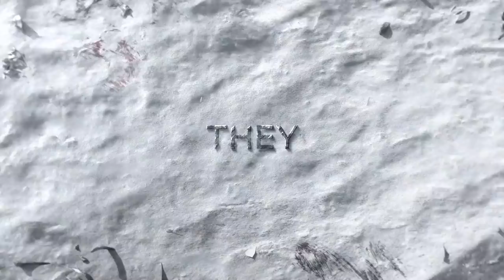Vikings Season 6 Trailer | Rotten Tomatoes TV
US Air Date: December 4, 2019
Starring: Gustaf Skarsgård, Katheryn Winnick, Alexander Ludwig
Network: History
Synopsis: HISTORY’s hit drama series “Vikings” returns for its sixth and final season with a highly anticipated and powerful two-hour premiere kicking off Wednesday, December 4 at 9 PM ET/PT. After years of turmoil and tragedy, the series reaches its biggest climax yet with the Vikings traveling to never-before-seen locations thousands of miles from Kattegat, meeting vicious rivals worthy of their strategic combat and finally facing the consequences of Ragnar’s death. The Seer’s visions come to fruition as the final season answers important life-altering questions while making it clear, the war is far from over.

The 20-episode sixth season will air in two parts, beginning with a two-hour premiere on Wednesday, December 4 at 9PM ET/PT followed by eight episodes airing every Wednesday at 9PM ET/PT on HISTORY. The remaining ten episodes of season six are slated to air in 2020. Additionally, series regular Katheryn Winnick is set to helm one episode in season six, marking her directorial debut.